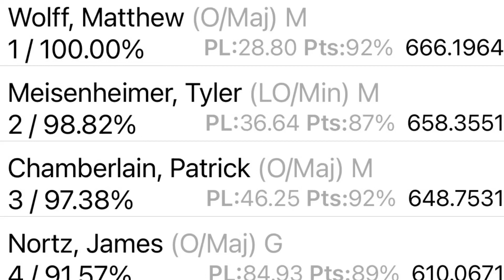SPSA February 2024 overall win